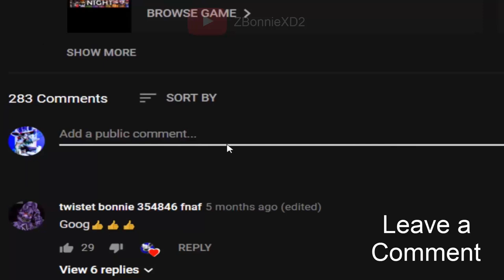I added the scariest Mickey to UCN... Sad Mouse! (UCN Mods)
Sad Mouse - Ultimate Custom Night Mod made by: ZBonnieXD2!

Credits:
- FNaF by: Scott Cawthon
- Mod by: ZBonnieXD2
- Sad Mouse by: Foxy Estem0!